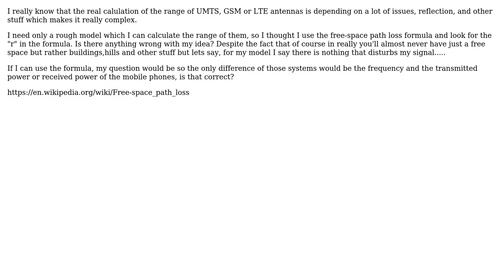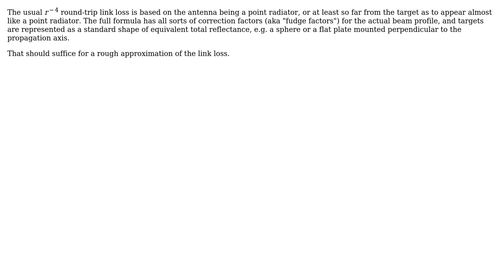Engineering: Calculating the link budget of antenna and receiver with free space-path-loss formula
With thanks & praise to God, and with thanks to the many people who have made this project possible! | Content (except music & images) licensed under CC BY-SA | Music | Images & others | With thanks to user TechAffinate user Carl Witthoft and the Stack Exchange Network Trademarks are property of their respective owners. You are responsible for your own actions.